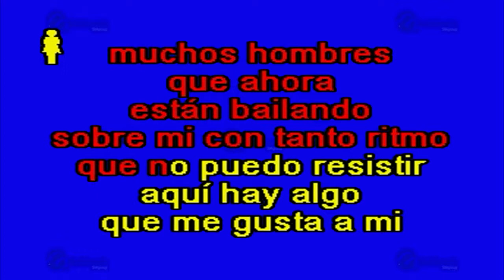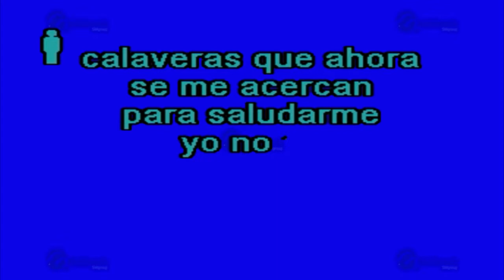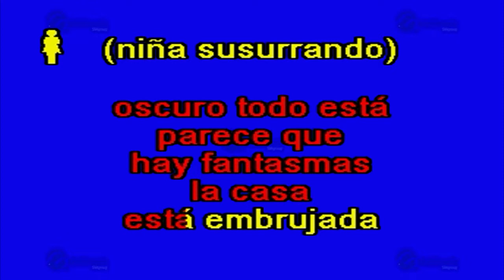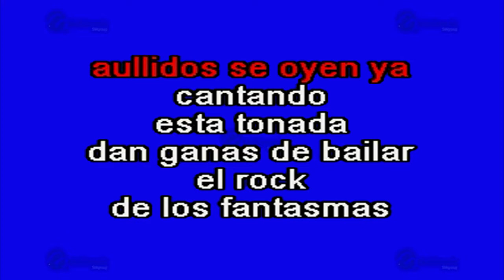Rock De Los Fantasmas - Multikaraoke ► Éxito De Alegrijes Y Rebujos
Canción: Rock De Los Fantasmas
(Solo Como Referencia)
Fue Éxito De: Alegrijes Y Rebujos

Clave Del Disco: OKE-0124
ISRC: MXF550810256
Copyright: Multimusic S. A. de C. V. .